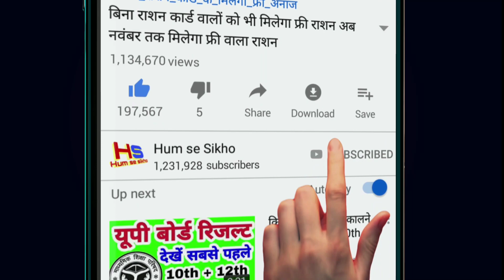राज्यों में बारिश भारी ठंड चलेंगे हवाएं शीतलहर भयंकर ठंड Weather News Today